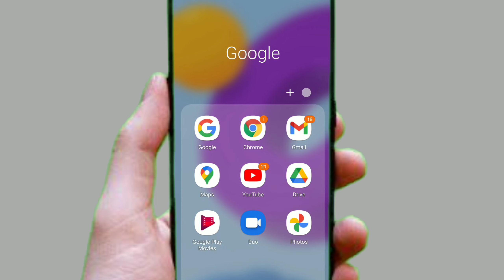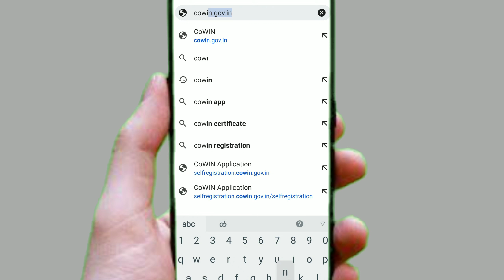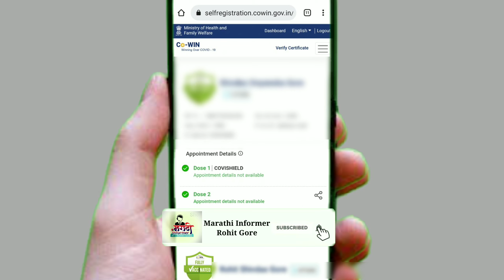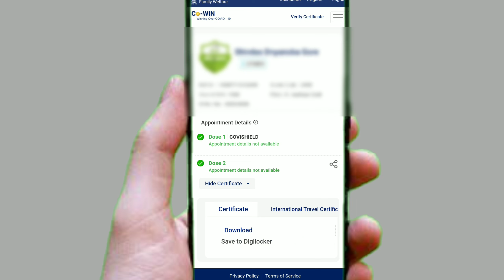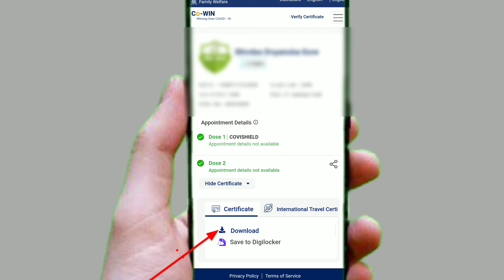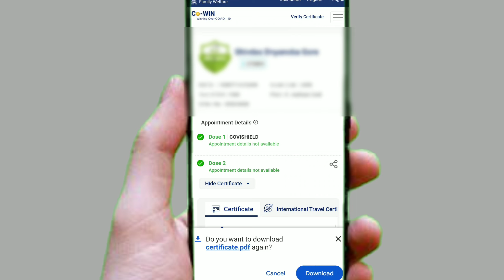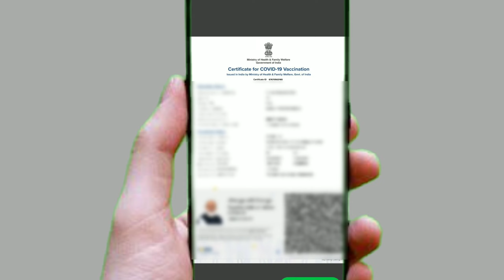लसीकरण सर्टिफिकेट काढा || Covid 19 Vaccination Certificate Download || covid-19 vaccine certificate